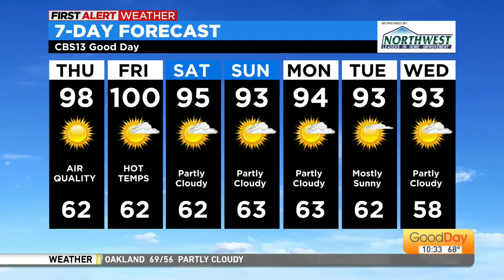Things get weird sometimes...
Sometimes...people's microphones get stuck inside their clothing when they're on TV. This happened to our own Tracy Humphrey today, and we (John) could have just let it go. NOPE, he had to make it weird.